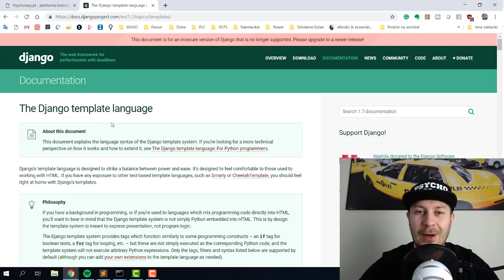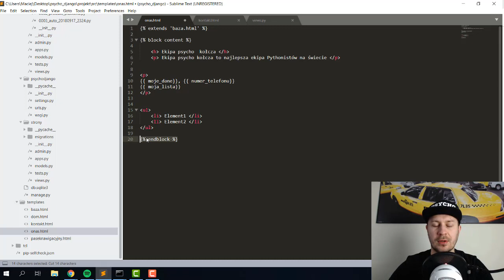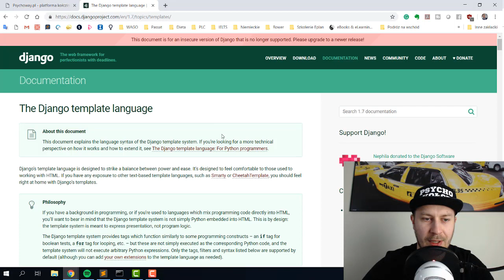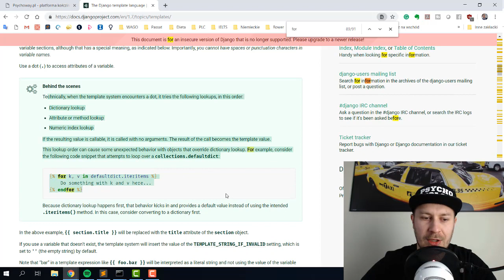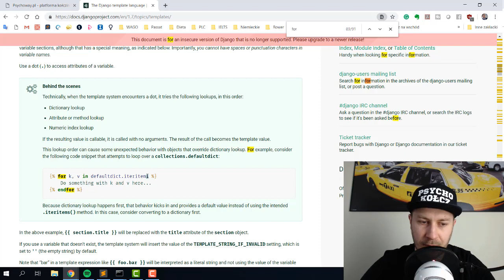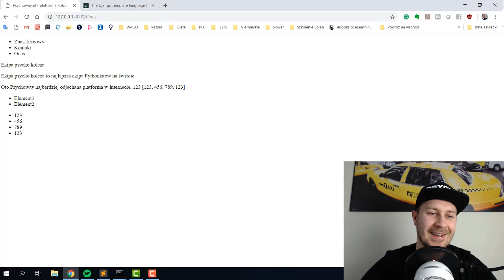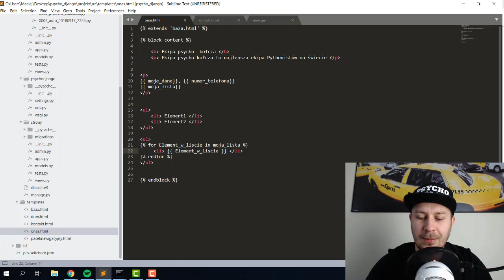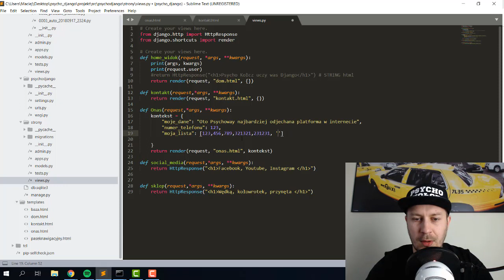16# Pętla For w template - Zacznij z Django!